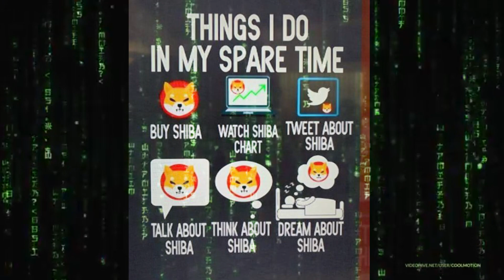Shiba Inu coin ทำ Robinhood ขาดทุนยับนักลงทุน Wallstreet หนีจากตลาด SHIB ยังคงตามหลัง baby dogecoin